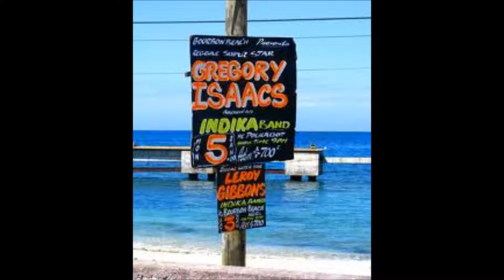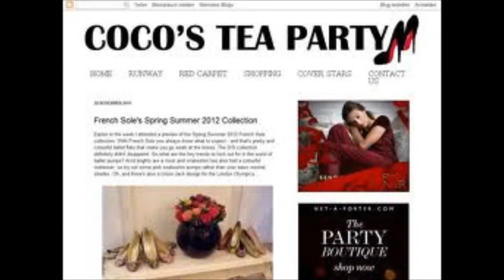COCOA TEA - Settle Down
Produced by : MICHAEL CHIN
Rhythms Played by : HIGH TIMES BAND
Recorded & Mixed at : CHANNEL ONE STUDIOS
Song written by : COCOA TEA
SONIC SOUNDS, Kinhston, JA